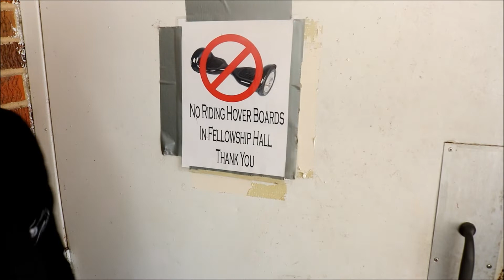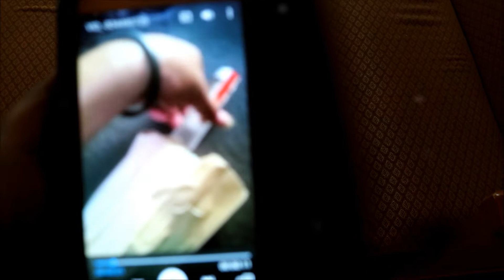Behind the Scenes of the Blackmon Wedding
Adrian Blackmon & Katrina Johnson make it official. Just some bts shenanigans with members of the wedding party. Well wishes & laughter ensue.